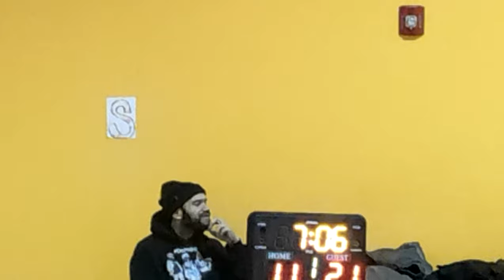MAMBA MENTALITY (2-1) vs THE BRIDGE (0-3) 1st Half 4K